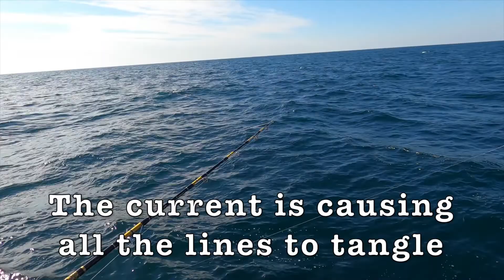Sea Bass Fishing in STRONG CURRENT on The Angler Head Boat Ocean City, MD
The current was really strong and the conditions were tough. We did land some nice Sea Bass. We were fishing over artificail reefs about 20 miles off the coast of Ocean City, MD. The link to the The Angler is below if you want to do some deep sea fishing while you're in Ocean City.

Check Us Out On FishBrain!  FamilyReelTV